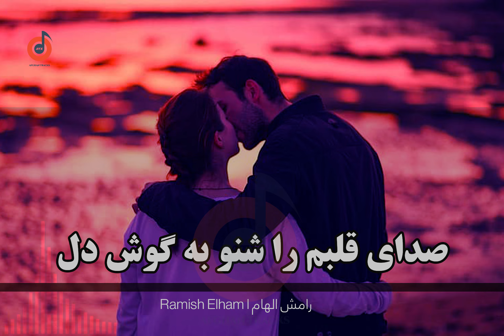Ramish Elham - Bakhoda jan 2024 l رامش الهام - بخدا جان گله دارم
Artist:  Ramish Elham - رامش الهام
Song:  Bakhoda jan 2024 l بخدا جان گله دارم
Date : 2024/
تمامی حق پخش و نشر این ویدیو محفوظ است.
تنها حق نشر در صورت ذکر منبع چینل افغان ترکس  مجاز است.
در صورت تخلف و کپی برداری چینل مذکور گزارش میشود.⚠️